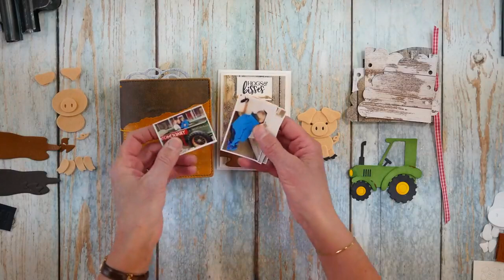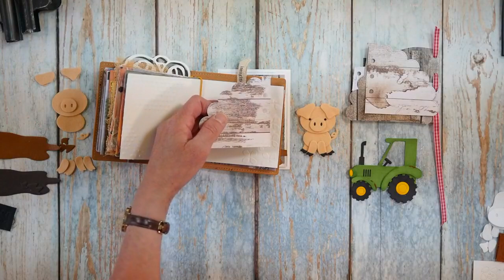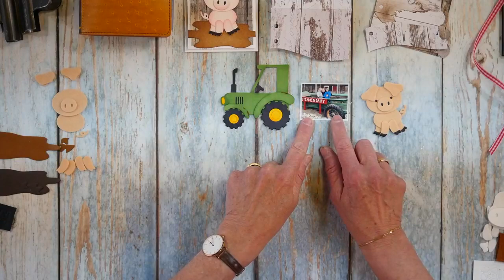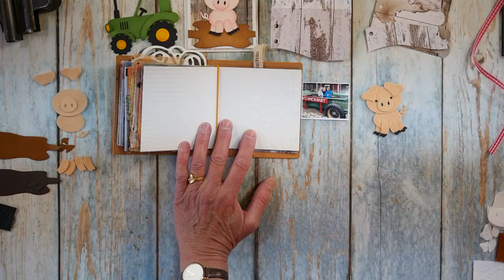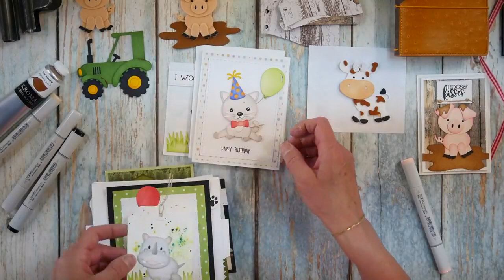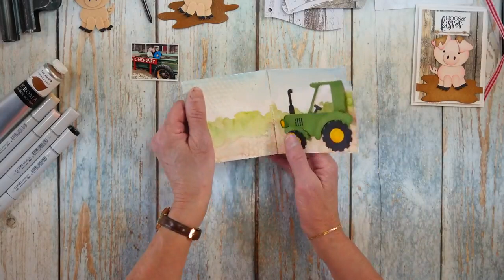Assembling the Pig & Cow with Els | Facebook LIVE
Wednesday, April 7th - Facebook LIVE with Els van de Burgt

Join Els to assemble the Pig, Cow, & More from the ‘Life is Better on the Farm’ Collection.